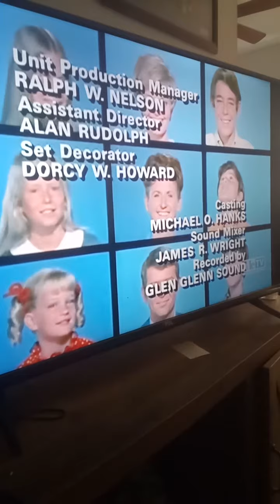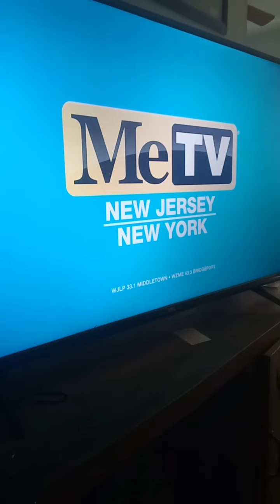Brady bunch ending credits vs theme song mix on me t.v